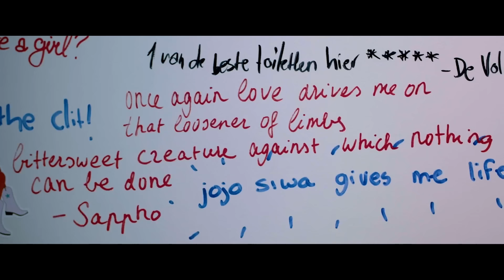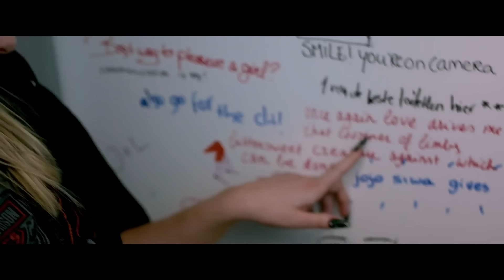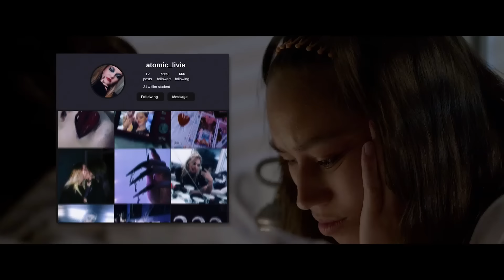Bittersweet | 3LAB Afstudeerfilm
Als klasgenoten op een internationale kunstacademie lijken Zaya en Livie het tegenovergestelde van elkaar. Zaya is stil en ietwat eenzaam en Livie is populair en uitbundig. Als ze een voorzichtige samenwerking aangaan om voor een schoolopdracht een poëziefilm te maken, waarin ze elkaars geliefde spelen, merken ze dat ze zich onverwachts tot elkaar aangetrokken voelen–zowel voor als achter de camera.

Aan de andere kant van de muur is Quinn, Zaya’s huisgenoot en beste vriend. Hen onderzoekt hun genderidentiteit aan de hand van (aantrekking tot) mannelijkheid en wat non-binair zijn voor hen betekent.

BITTERSWEET is het regiedebuut van Lara Sluyter. Ze is hiermee in 2022 afgestudeerd van de Willem de Kooning Academie.

Zaya has never been friends with Livie, who seems to be her opposite in every way imaginable. Where Zaya is quiet and somewhat lonely, Livie is popular and outgoing. They seem to have nothing in common, but when they start a tentative collaboration on a poetry film project at their international art academy where they portray a pair of lovers, they find themselves irrevocably drawn to each other—both on and off camera.

On the other side of the wall, Quinn, Zaya’s housemate and best friend, undergoes a gender journey as they explore their relationship to masculinity while unraveling what it means to be non-binary.

BITTERSWEET is Lara Sluyter’s directorial debut and graduation project. She graduated from the Willem de Kooning Academy in 2022.

3LAB is het talent en ontwikkeltraject van NPO 3. Hier krijgen beginnende makers de kans om hun plan te realiseren en door te groeien binnen de publieke omroep.

Meer NPO 3?

CAST
Zaya. Alisa Bloemendaal
Livie. Zaya Sabrina
Quinn. Izzy Cantillon
Noran. Thiago Klijnsma
Sam. John Rinaldi
Samantha. Mya Diaz
Frank. Matthijs Krijgsman
Pedro. Silvan Zomerdijk

CREW
Director. Lara Sluyter
Continuity Supervisor. Esmée Lavalette
First Assistant Director. Dyana Dommershuijsen

Screenwriter. Lara Sluyter
Screenwriter. Emilia Lantink
Screenwriter. Sunny Duplan

Producer. Emilia Lantink
Line Producer. Lotte Veldhoen
Production Coordinator. Arisha Verrips
Production Assistant. Sunny Duplan
Production Assistant. Dyno Fanoy
Health and Safety Officer. Jasmijn Jacobs

Director of Photography. Max Timmers
1st AC. Sietse Kesselaar
On set Photography. Jip de Champs

Gaffer. Sietse Kesselaar
Light Technician. Dewi van Breukelen

Sound Recorder. Lukas Pasman

Production Design. Elfie van de Mosselaer
Art Assistent. Larissa Huijzer

Costume Design & Styling. Lara Boon
Make-Up Zaya. Jasmin Kulik
Make-Up Livie. Fae van Venetiën
Make-Up Assistent. Lauryn Sampono

Catering. Barbara Lommen

Editor. Francesca Giunta
Composer. Francisco Carneiro
Sound Mixer. Sara Pinheiro

EXTRAS
Noa Baas
Annemieke Boer
Eva Buters
Lola Cedes
Mirre Ebbers
Aster Gerrits
Melissa Grozav
Jasmijn Jacobs
Claire Knijff
Julia Lanu
Dean Thissen
Lauryn Sampono

NPO 3Lab
AVROTROS
Willem de Kooning Academie
Milagrow Films
Max Drixton
Jasmijn Jacobs
Anna Jones
Barbara Lommen
Daphne Reijtenbagh
Per Slycke
Nicole Traas/Curlycollie